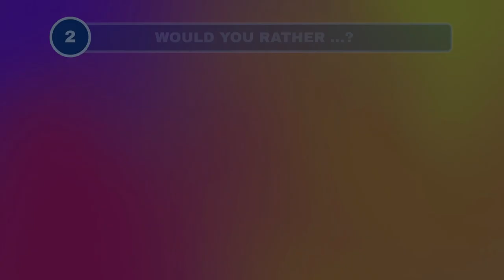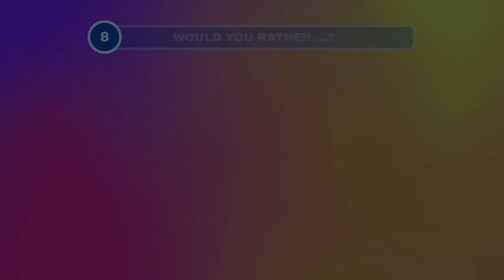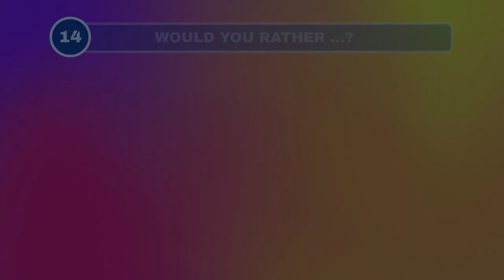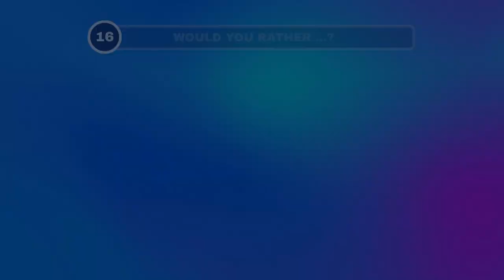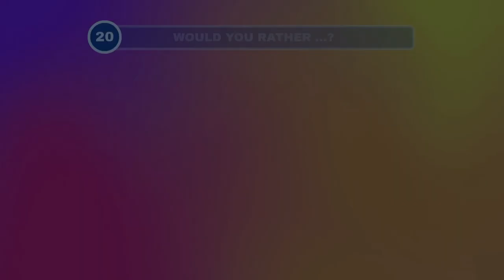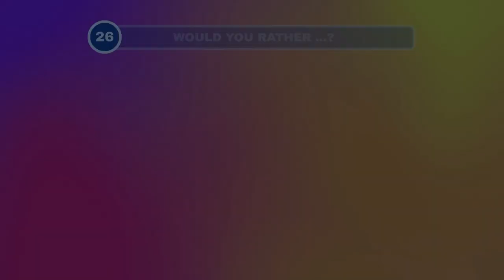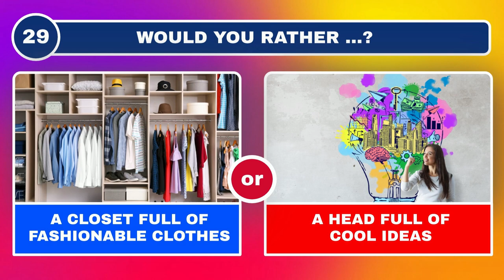Would You Rather Quiz | 30 Tough Choices | Can YOU decide?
Would You Rather quiz #5 | Welcome to our 30-question "Would You Rather" quiz! Are you ready to make some tough choices? In this video, we'll be presenting you with a series of difficult dilemmas and asking you to choose between two options. From the silly to the serious, these questions will test your morals, values, and decision-making skills. So sit back, relax, and let's see how you would handle these tricky scenarios. Whether you're a seasoned "Would You Rather" player or just looking for some entertainment, we guarantee you'll have a blast with this video. So hit play and let's get started!